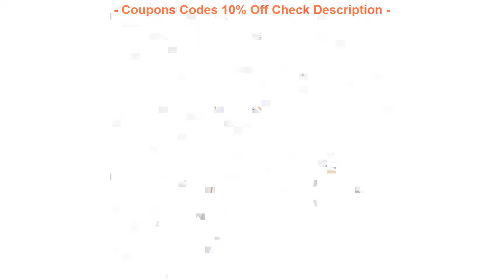SPECIALS 12"LEHE Electric scooter Smart city walking electric bicycle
My Favorite REVIEW TOP SELLER 12"LEHE Electric scooter Smart city walking electric bicycle mini folding electric bike instead walking tool 36v li-ion ebike

12"LEHE Electric scooter Smart city walking electric bicycle mini folding electric bike instead walking tool 36v li-ion ebike

Weimostar Cycling Clothing Team Racing Sport Cycling Jersey Top Men Short Breathable mtb Bike Jersey Shirt Maillot Ropa Ciclismo =
Tinkoff 2018 Pro Team Summer MTB Bike Jersey/ Short Sleeve Sportswear Bicicleta Cycling Clothing Bicycle Wear Roupa Ciclismo =
Discover The world On the way Cheetah and antelope Men Long sleeve Cycling Jersey Breathable Bicycle Shirts Black Biking Clothes =
BXIO Brand Cycling Jersey Sets Bike Team Pro Jerseys Maillot Ciclismo Over Size Bicycle Clothing Multi Color Ropa Ciclismo 036 =
BXIO Cycling Jersey Sets Pro Team Ropa Ciclismo Breathble Short Sleeve MTB Man Cycling Clothing Quick Dry Bicycle Sportswear 145 =